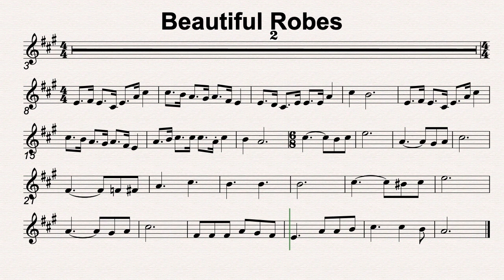A Maj 4468 Beatiful Robes 110bmp